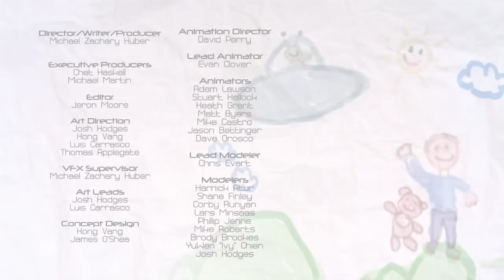Sci-Fi CGI 3d Animated Short Film ** WORLD'S APART ** [ Award Winning ] Animation by Michael Zachary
A young Central California family caught in an unimaginable situation. Told through the eyes of a child's teddy bear.

WORLDS APART (2014) | 3D Animation - Fantasy / Sci-Fi / Thriller

CREDITS:
Written, produced, and directed by Michael Zachary Huber.
Film score by Chad Seiter.

TODAY'S LINEUP

2 - Lifeline by California Institute of the Arts - calarts.edu

WHO ARE WE?